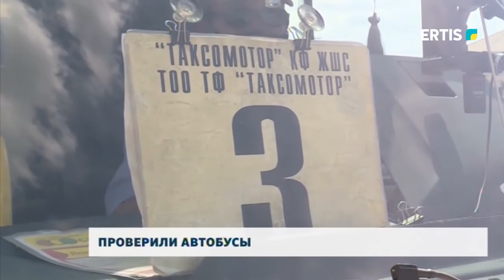Проверили автобусы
Выявить возможные нарушения и улучшить уровень безопасности на транспорте, осуществляющем перевозку пассажиров. Такова цель проводимой по всей стране профилактического мероприятия «Автобус», подробнее в следующем материале.